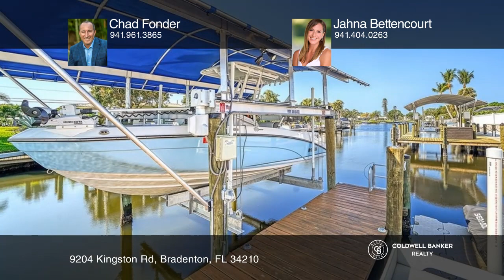9204 Kingston Rd Bradenton, FL | ColdwellBankerHomes.com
Coldwell Banker
ColdwellBankerHomes.com
This stunning WATERFRONT home has undergone a recent renovation, leaving almost every aspect of it feeling brand new. This gem is located in the highly-esteemed neighborhood of Coral Shores on a rare oversized corner lot spanning 12,240 square feet. This slice of paradise features a brand new 2022 BOAT DOCK AND 15,000 LB LIFT complete with electric, water and fishing station and floating Jet Ski dock, plus bonus kayak storage and a large shed with extra storage. This salt water canal gives you direct access to Sarasota Bay and then the open waters of the Gulf of Mexico. Escape to your own tropical oasis in the comfort of your backyard with a new 2022 saltwater heated resort-style pool and spa with a paver and travertine deck, plus an outdoor shower. Whether you are hosting a lively pool party or simply relaxing with family, this backyard retreat offers the perfect setting for creating cherished memories. From the moment you walk through the door, you will be greeted by modern finishes and high-end appliances that make this home feel luxurious yet comfortable. The spacious open-concept design allows for plenty of natural light to pour in, highlighting the beautiful waterfront views with ample indoor/outdoor space for entertaining guests and hosting gatherings. When its time to unwind, the serene atmosphere of the waterfront location provides a peaceful retreat from the hustle and bustle of everyday life. Other features include a new 2022 metal roof, vinyl fence fully surrounding the property, hurricane impact doors and windows, luxury vinyl flooring throughout, and low maintenance landscaping with turf. This property would also make an excellent short term rental! Due to its prime waterfront location and impressive features, it has the potential to bring in significant returns as a vacation rental. Why wait? Embrace the Florida and boating lifestyle today and start enjoying all this property and location have to offer! All indoor and outdoor furniture included.